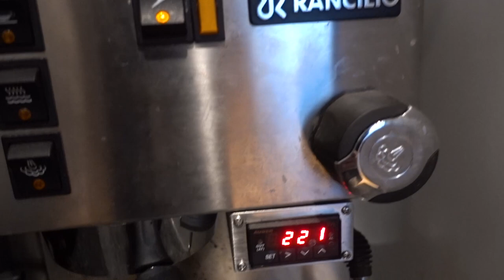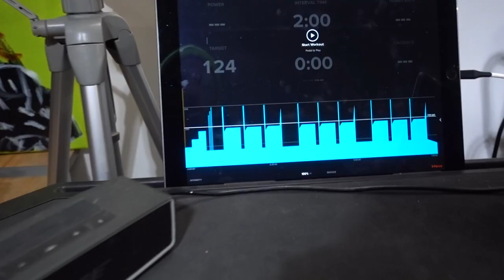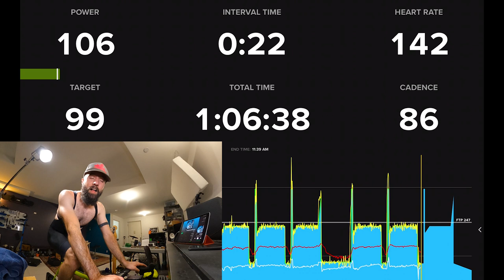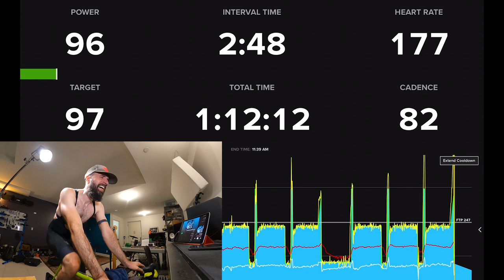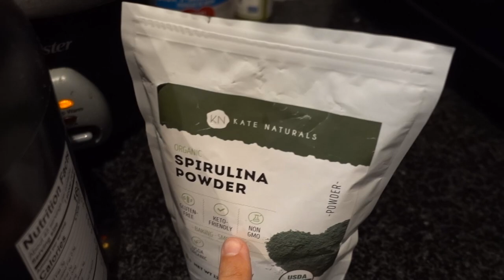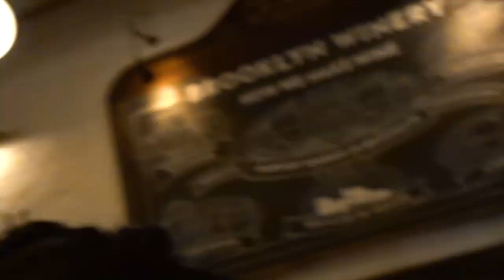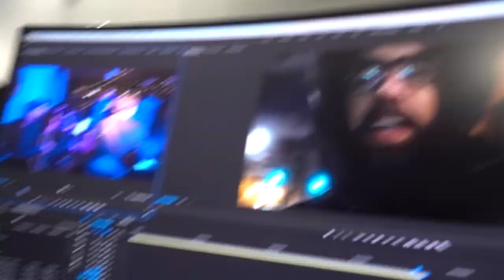Balancing Training and Work. Road to Tulsa Vlog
Full day with me: training session in the morning and off to work for the afternoon/evening.  It's not easy to pull it off but if I stay organized it's possible!

Road Bike: Cannondale 2017 Supersix Evo, Disc Ultegra, Di2

Track Bike: State Black Label - Yoeleo Wheels

Indoor trainer: Tacx Neo (v1)